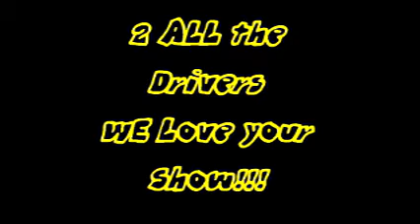Hip Hop is Dead by Nas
2010 racing videos